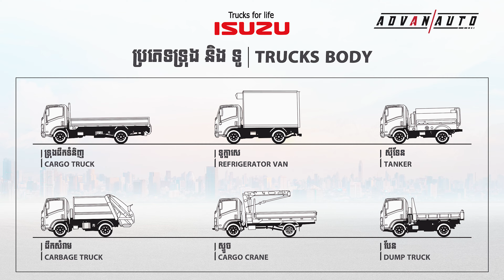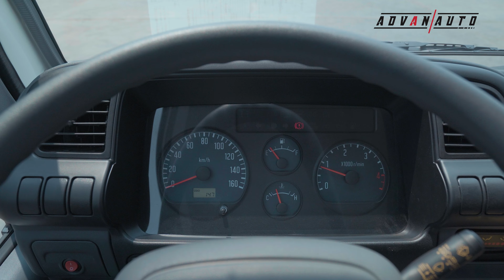ISUZU TRUCK Q-Series [ឡានដឹកគុណភាពជប៉ុន ដែលសន្សំសំចៃខ្ពស់] - Advan Auto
ISUZU TRUCK Q-Series [ឡានដឹកគុណភាពជប៉ុន ដែលសន្សំសំចៃខ្ពស់]